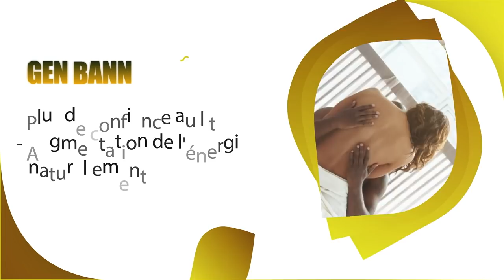Video.....kèk sispèk asasina prezidan an ki kache andeyò/ Dosye Samir Handal, FBI ap travay pirèd